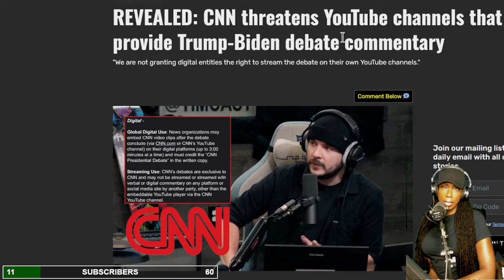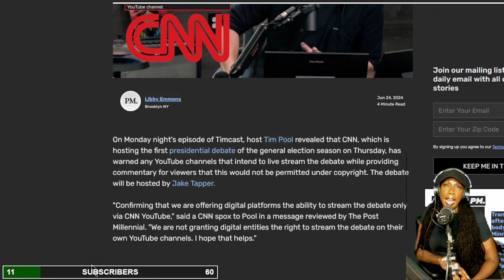Clown News Network Has Reached A New Evil Low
CNN is now threatening any social channels that provide commentary on the debate, stating they will not allow the use outside of CNN Commentary on a presidential debate is the epitome of fair use.